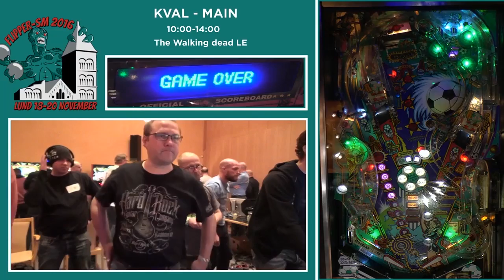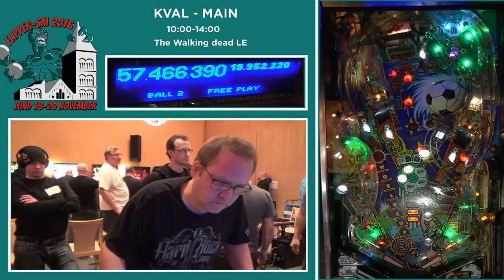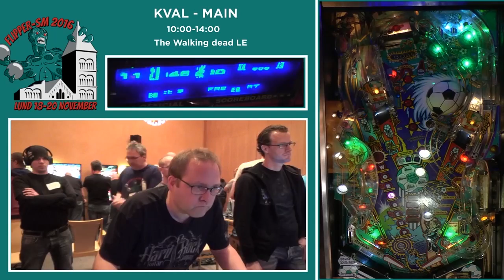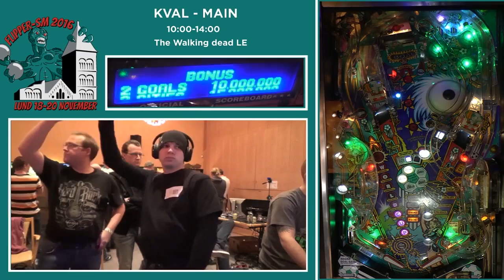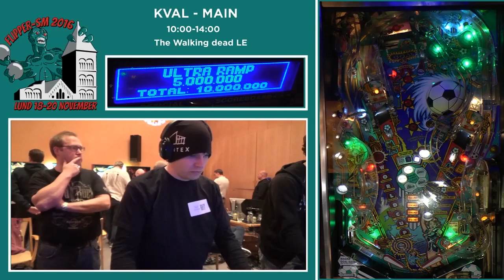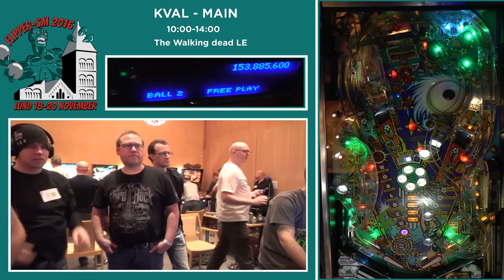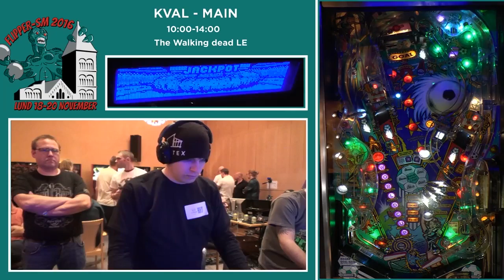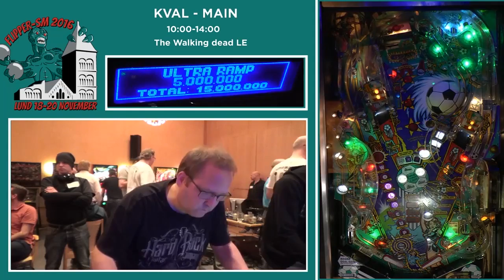SM 2016 Lund Kval World cup Soccer part 1